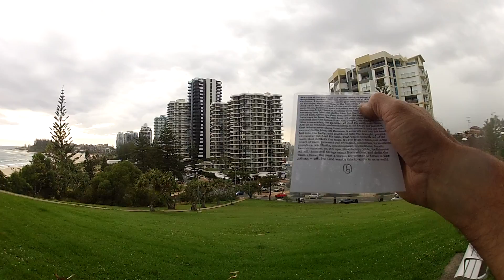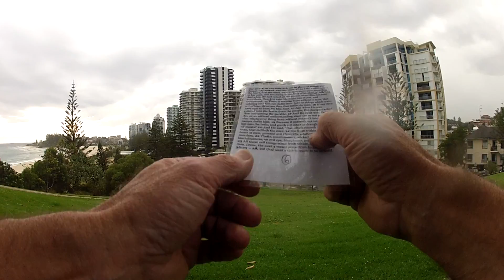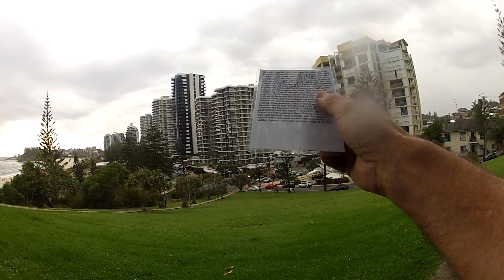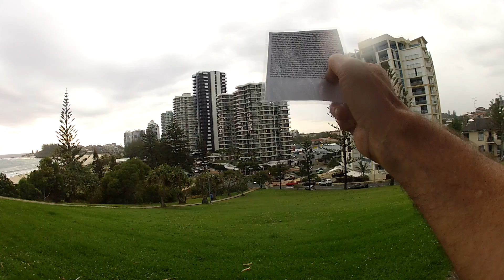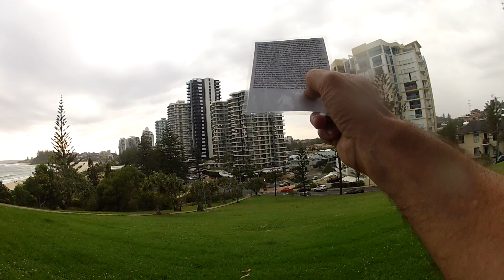Preaching @ Coolangata Lookout (27-10-18)